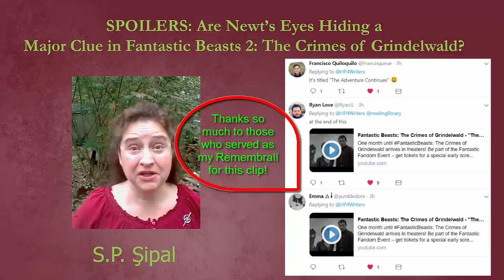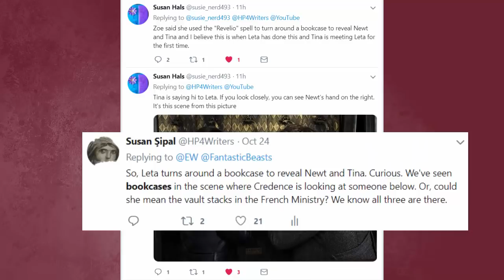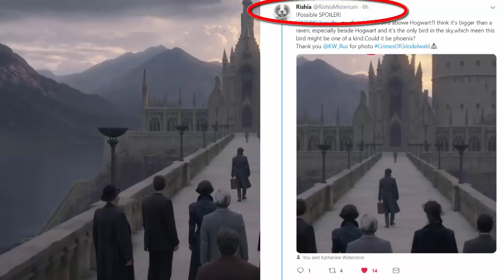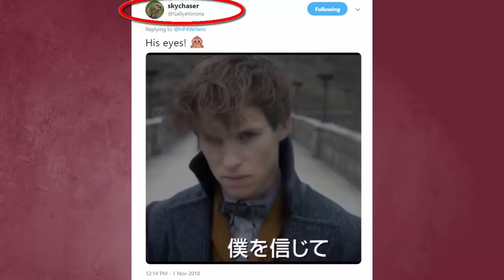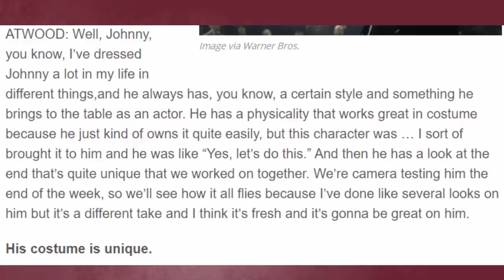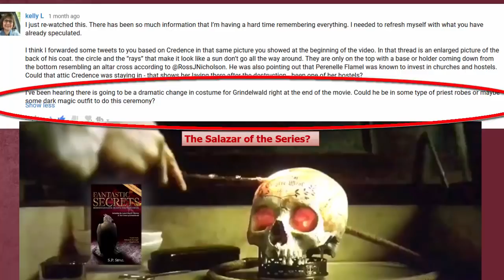SPOILERS!! Are Newt's Eyes Hiding a Major Clue at the End of The Crimes of Grindelwald?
The role of Fiona Glascott for Fantastic Beasts 2: The Crimes of Grindelwald has been revealed, and a new image of Newt Scamander in the Japanese International trailer has given fans a major hidden clue. Join me as we discuss what role Professor McGonagall might play, and what secrets Newt's eyes are hiding.

PART OF TRANSCRIPT:
(skipping intro...)
Don’t you love it when as soon as you post something, you immediately find out you were wrong about one point and totally missed the best clue? Well, that’s what happened to me last night after posting the trailer breakdown for the Japanese international trailer. So I’m here today to right my wrongs!

First, my bad…as Susan Hals @susie_nerd493 pointed out to me on Twitter, I was totally wrong about the image of the French Ministry where I said it may be Tina meeting Newt for the first time. Tina is saying this to Leta. As Susan points out, Zoe Kravitz mentioned in a recent interview about using Revelio to turn a case around and reveal Newt and Tina. What’s funny about this is that I even mentioned Zoe’s comment in a prior tweet when it was first released. But there’s been so much information coming out, I can’t remember it all! Thanks, Susan, for the reminder.

Next up, in the Chinese screening video, @WizardWho told us that a Professor McGonagall was seen in Dumbledore’s classroom when the Ministry shows up. Now we have an image to go with the character. Several high-resolution stills were released yesterday, including this one. According to @WizardWho, this is Professor McGonagall.

So, what do you think? Is she Minerva’s relative? Or a time-traveling Minerva as I speculated in that prior video? I wish I knew more about fashion. I almost see her clothes as more 1950s than 1927, but I really don’t know. Also, I’ve provided a link below to a thread from Univers Harry Potter on Twitter showing all the latest high-res images.

MAKE YOUR VOICE HEARD:
More to come! Please make suggestions for future theories in the comments below.